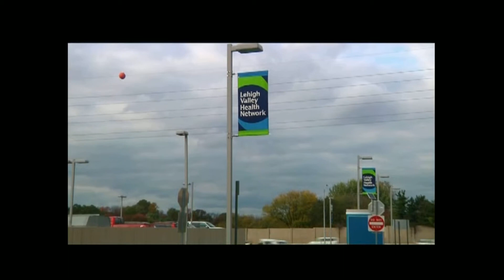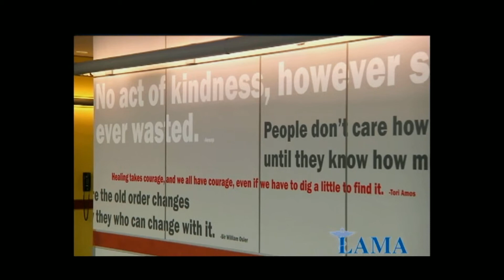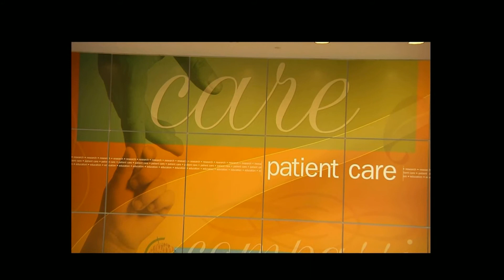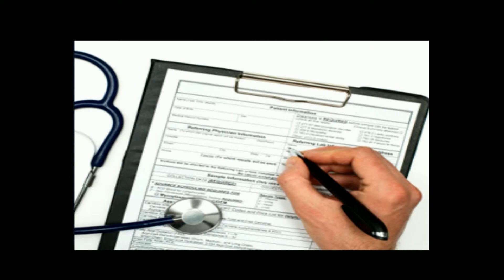WHO IS LAMA ? Lehigh Area Medical Associates, PC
Lehigh Area Medical Associates, PC is a trusted health partner in the Lehigh Valley through its unrelenting pursuit of excellence. We recognize the value of every person and are guided by our commitment to provide the most exceptional experience.

We demonstrate this by:

•Providing exemplary service for each of our patients and their families
•Establishing a work environment where each person is valued and respected
•Strengthening our relationships with academic health institutions, referring providers, and our local community
•Demonstrating social responsibility through appropriate use of our resources
We maintain a quality presence and tradition of caring in the community through the dedication and commitment of our physicians, staff, referring providers, and friends.